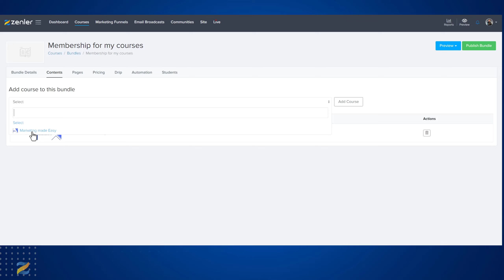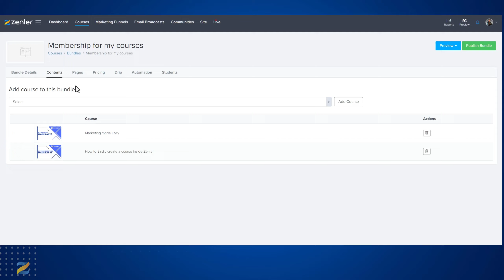👉 Courses - Bundles - Adding Content to a Bundle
🚀  The video is a tutorial on adding courses to a bundle. It covers navigating to the "Courses" and "Bundles" sections, selecting published courses to include in the bundle, and avoiding duplication. 🚀

👉 Sign up to get an invite for New Zenler and try it for FREE